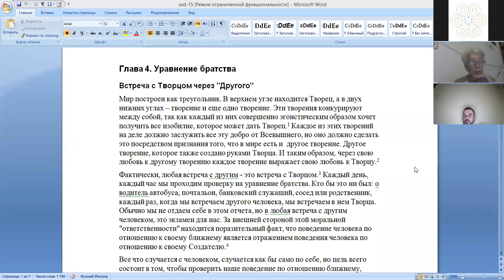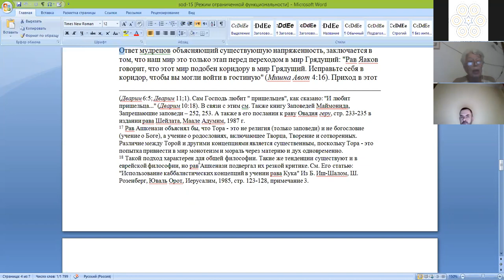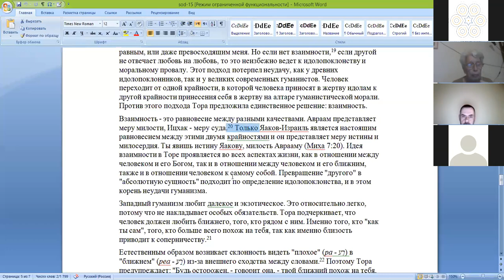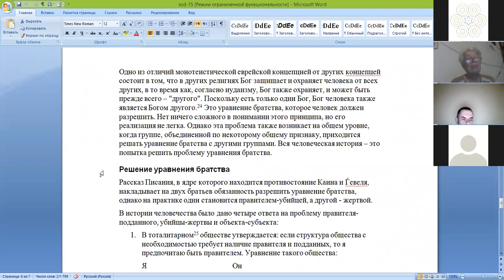"Тайна Еврейства” рава Иеhуды Леона Ашкенази (Маниту), Нехама Симанович